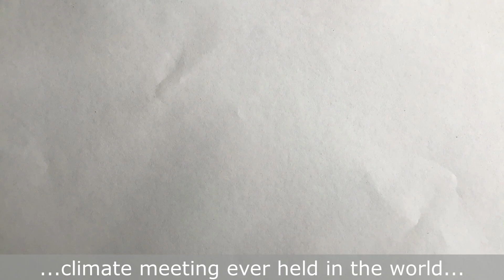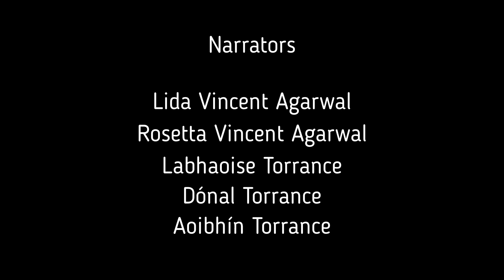Cop 26 According to a Kid | Climate Change for Kids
COP26 and Climate Change by Kids for Kids.